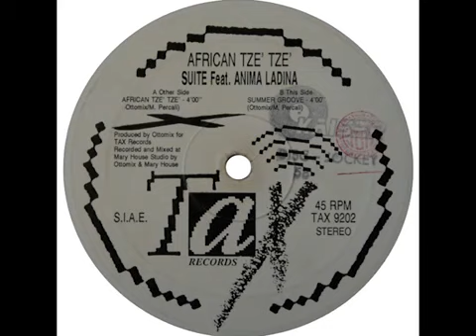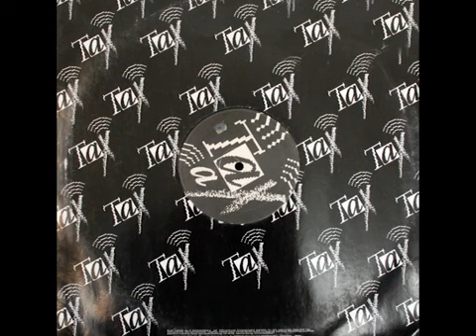Suite (2) Feat. Anima Ladina ‎– African Tze' Tze'